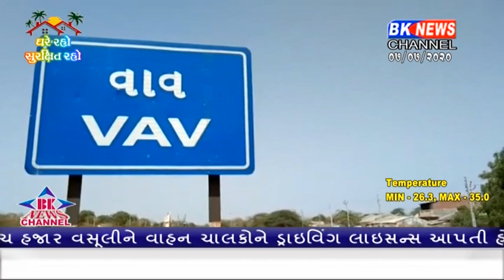ઢીમાંમાથી જુગાર ધામ જડપાયું